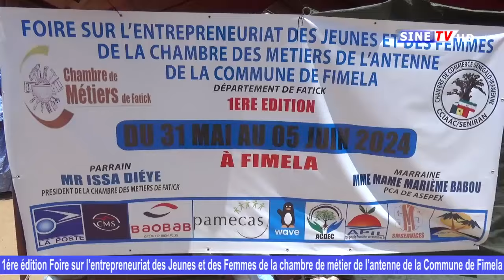1ére édition Foire de l’entrepreneuriat de Fimela parrainé par le Pr Issa Dieye